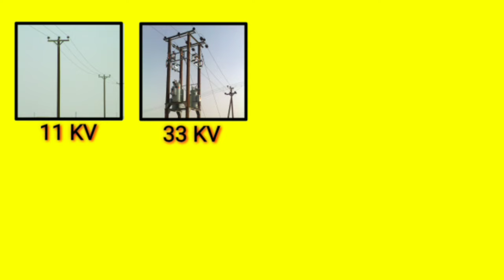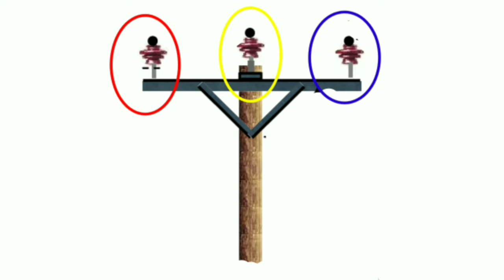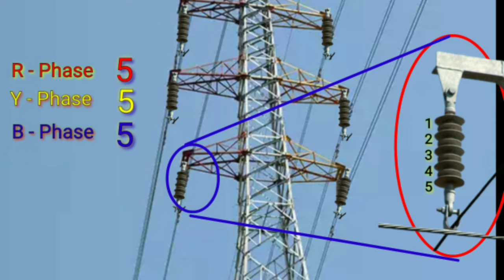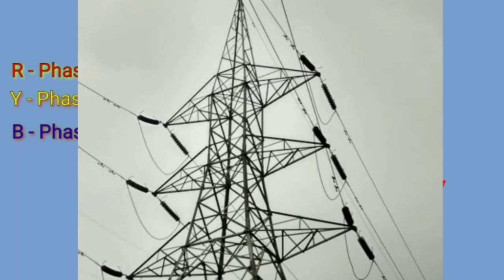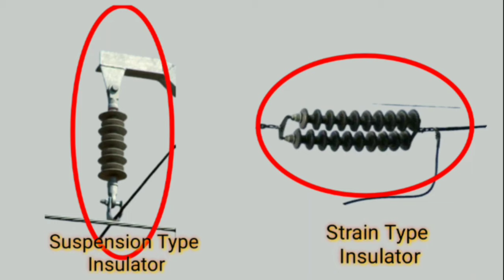How to identify KV of transmission line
How to identify KV on transmission line .